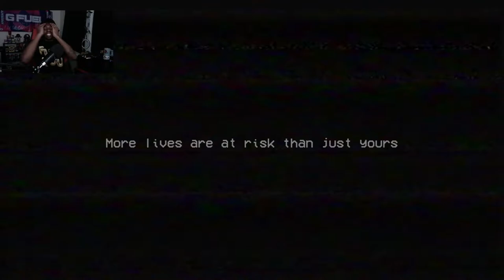Huggy Wuggy Wont Give Me The Key - Poppy PlayTime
I have played this chapter before and never recorded it so here you go. Chapter 2 of Poppy Playtime has dropped and I will be uploading it soon. BrattyHarp had nothing to do with this video but I added him in any way go watch his video.